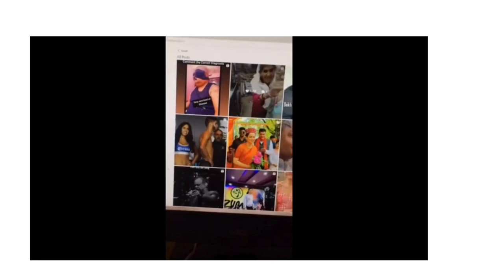elvish yadav ki purani pic and tiktok vidio and in this vlog elvishyadav roast on this vlog 😂😂😜😜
elvish yadav ko kiya roast mja ha gaya
elvish ki ke hogayi bajati
roasabh dek lo is vlog ko
roasahab roasting elvish yadav ki purani pic and tiktok vidio and in this vlog elvishyadav roast on this vlog